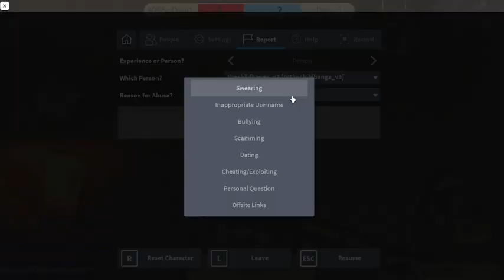a kangaroo hacker from trench : bete (watch 2:05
...the key to win?